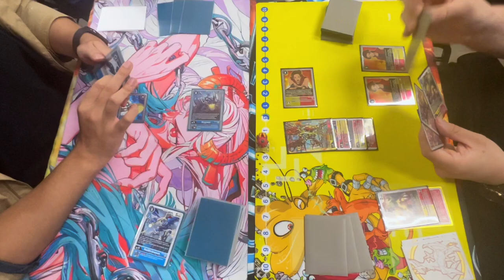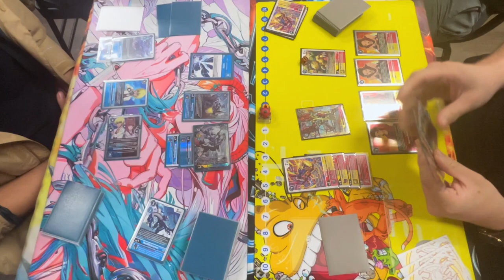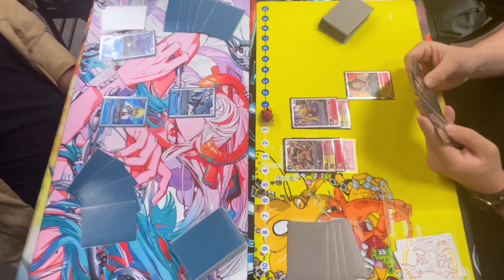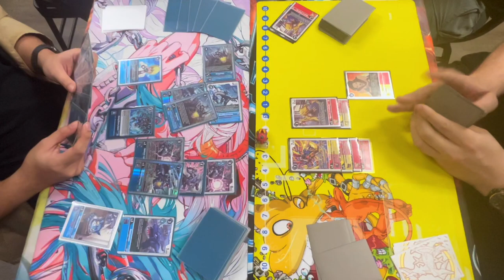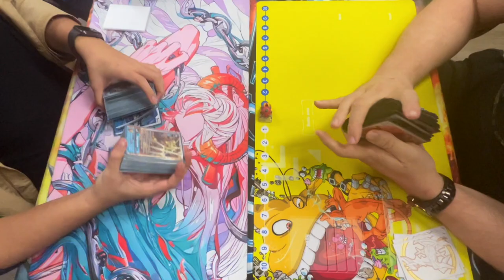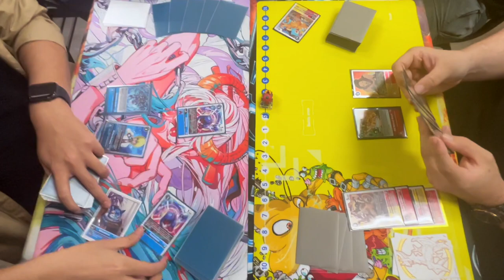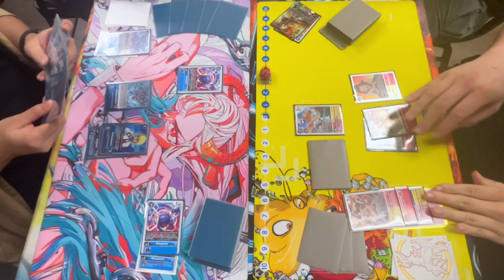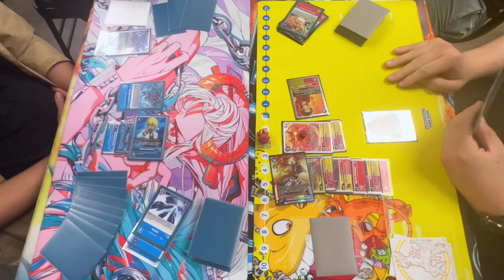New Discord?!! Digimon TCG [BT13] Blue Flare VS ShineGreymon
Check out this Digimon TCG BT13 locals tournament of Blue Flare VS ShineGrey

Please don't follow me on any of these socials